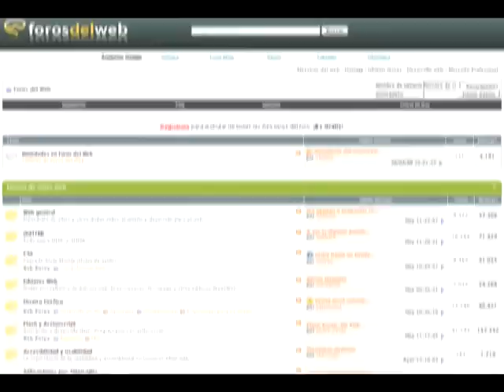120segundos: entrevistas con Chris Hofmann de Mozilla y John Resig de Jquery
Entrevista con Chris Hofmann de la Fundación Mozilla y con John Resig el creador del Jquery Framework